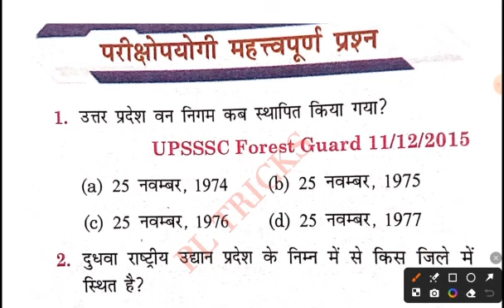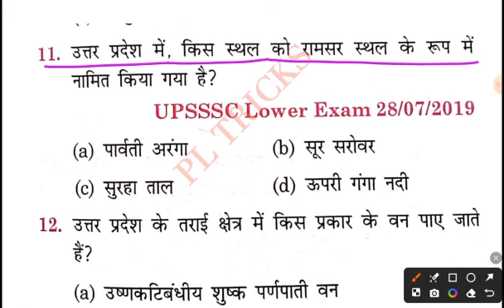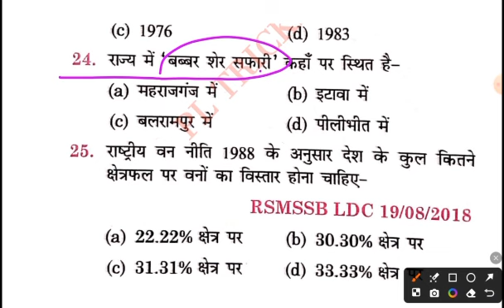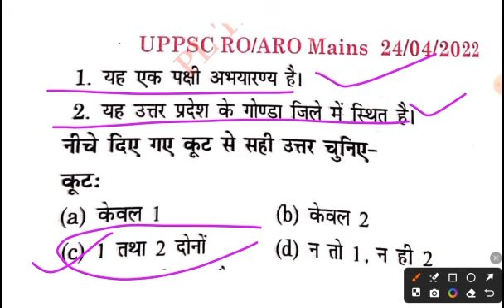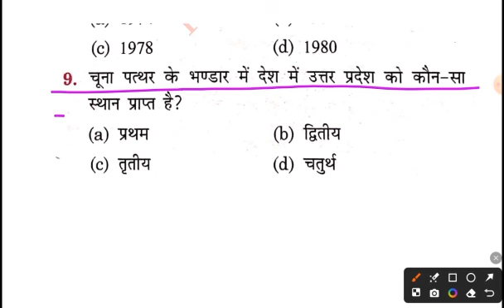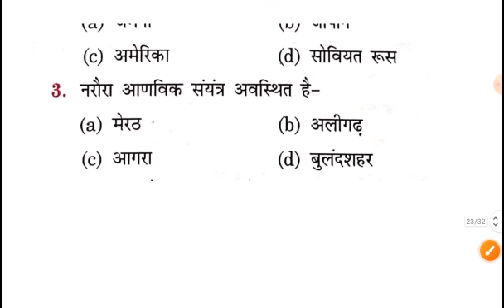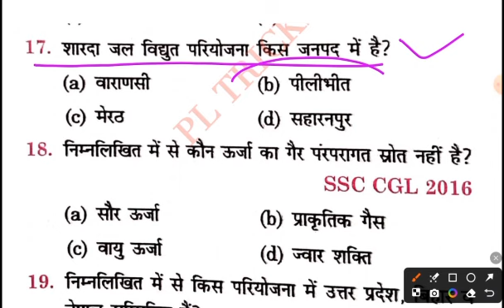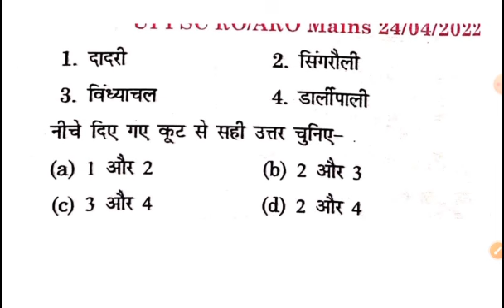Up gk सम्पूर्ण निचोड़|| uttar Pradesh gk rojgar with ankit sir|UPGK PYQ||Upsssc upgk|अंकित भाटी SIR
upsssc agta-3446, upsssc agta agriculture, upsssc agriculture technical assistant 2024,upsssc krishi pravidhik sahayak agriculture, upsssc agta
UPSSSC AGTA, upsssc ta,

Jul 6
2024
Up gk सम्पूर्ण निचोड़ | uttar Pradesh gk | UPGK PYQ| परीक्षा वाणी |Upsssc upgk |उत्तर प्रदेश स्पेशल